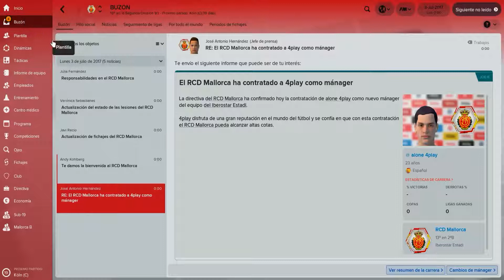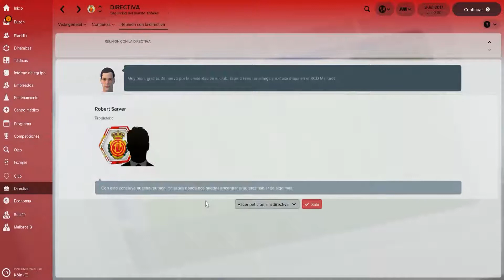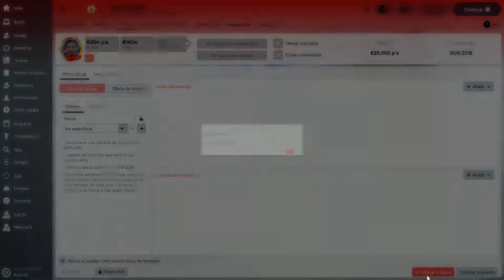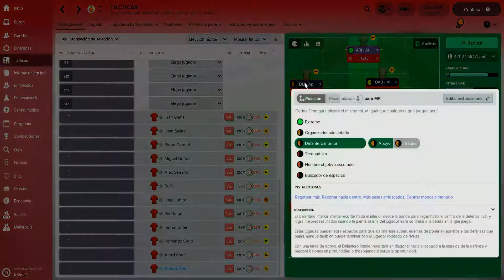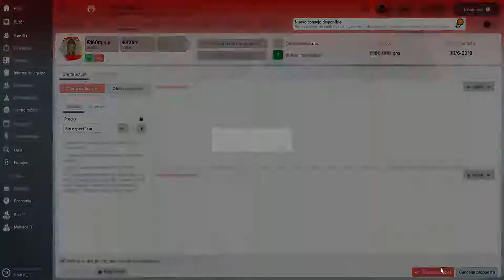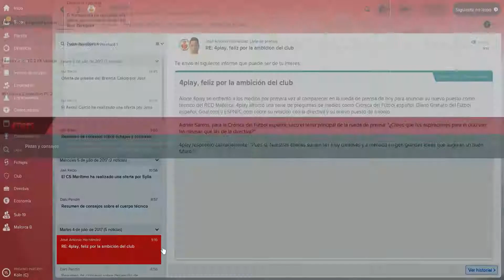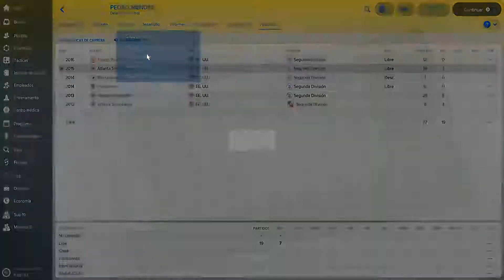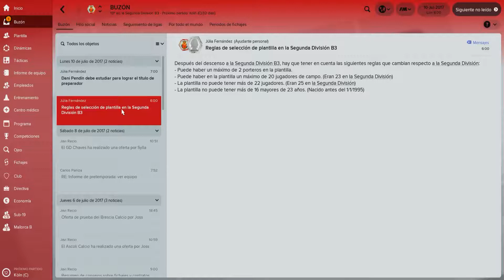RCD MALLORCA // #1 // PRIMER DÍA EN LA OFICINA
COMENZAMOS NUEVA SERIE CON DIFICULTADES ECONÓMICAS Y UN EQUIPO MUY DESCOMPENSADO

SKYPE : alone4play
STEAM: alone4